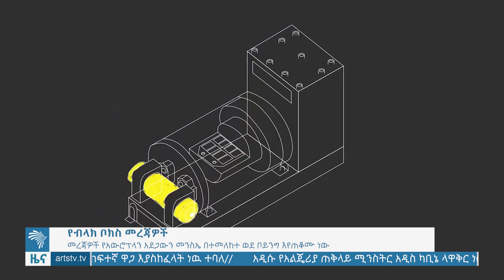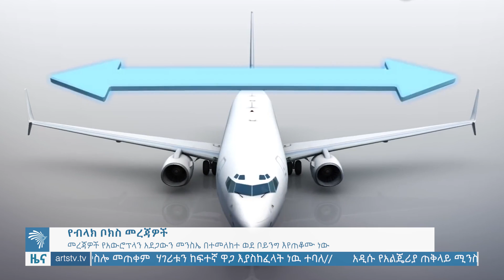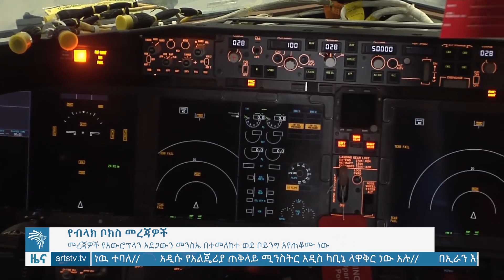የዕለቱ ዜና 2011 መጋቢት 09 - Daily News 2019 March 18 [Arts tv world]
የዕለቱ ዜና 2011 መጋቢት 09
 Daily News 2019 March 18